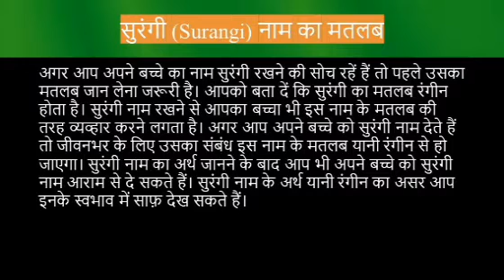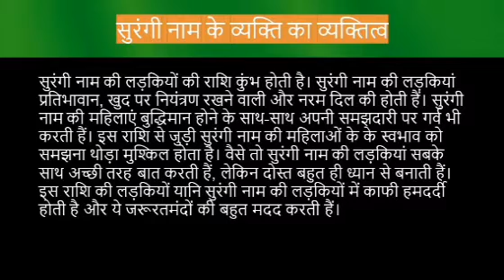Surangi name meaning in hindi | surangi naam ka matlab kya hota hai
Surangi naam ka matlab
Surangi name meaning in hindi
Surangi naam mane k